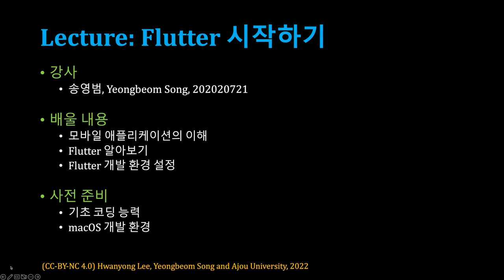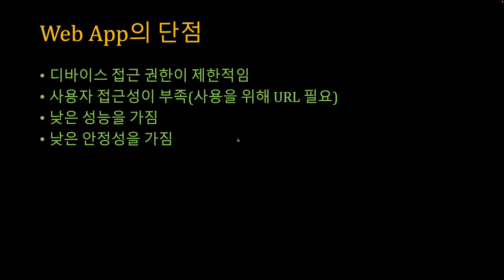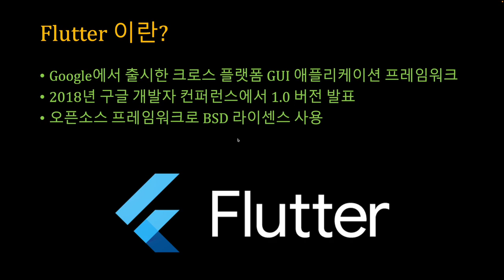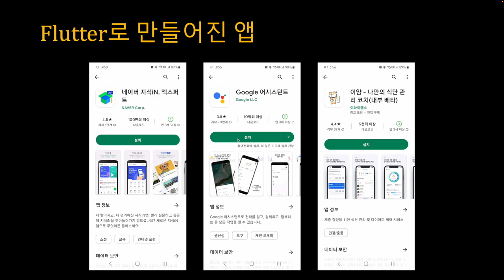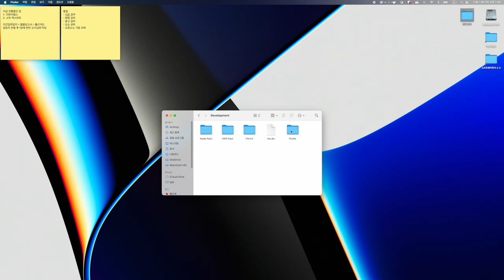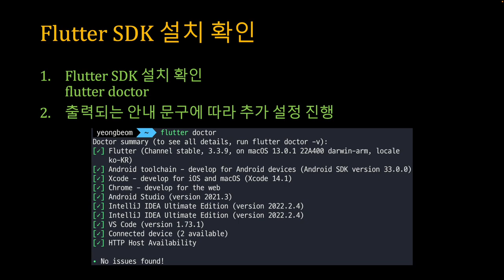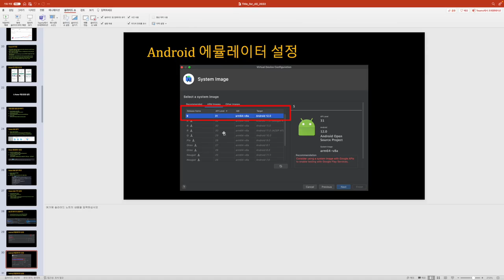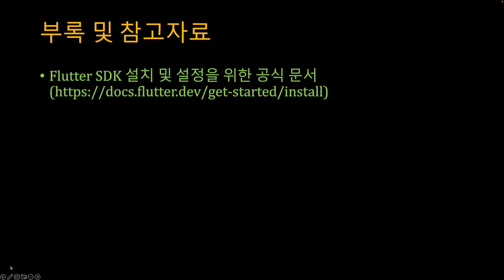[SWTT] Flutter 시작하기 (1/2)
아주대학교 송영범 - Flutter 시작하기 (1/2)